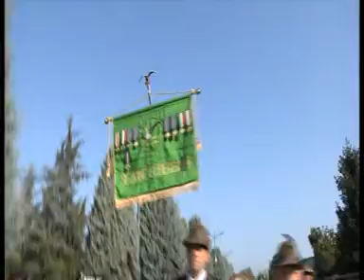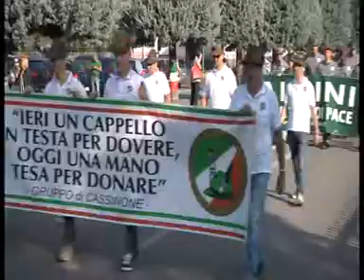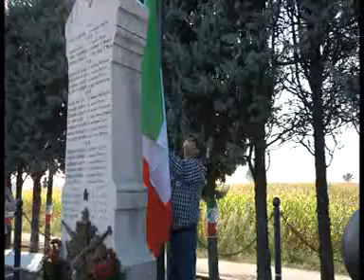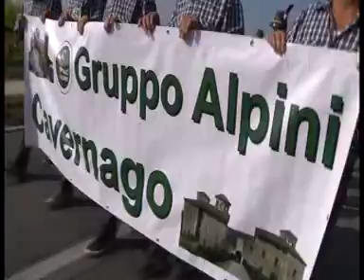25 settembre 2016 Inaugurazione gruppo Alpini Cavernago parte 1 2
Il 25 Settembre Cavernago si è tinto di tricolore grazie al caloroso abbraccio degli alpini della provincia di BG. Il nuovo gruppo di Cavernago è diventato una nuova associazione del territorio.